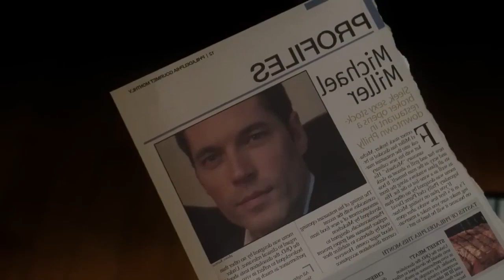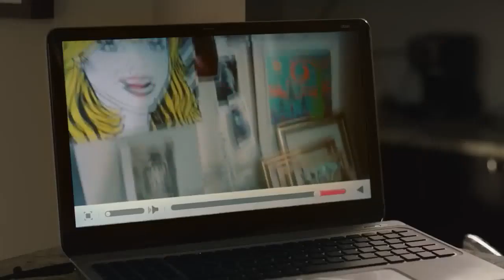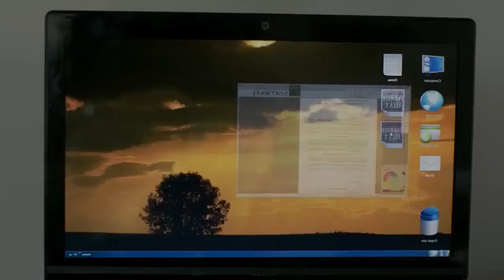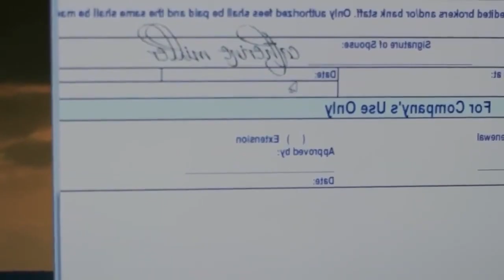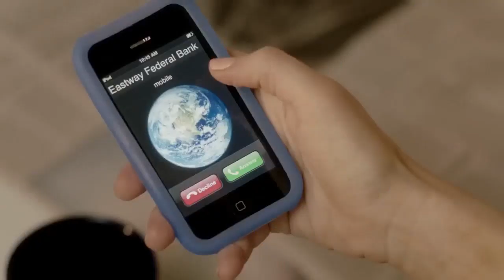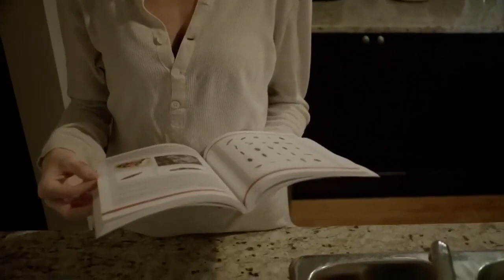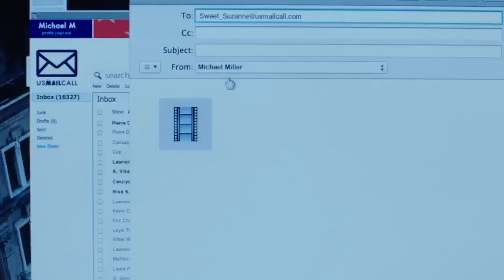Deadly charm 2023 LMN New Lifetime Movies 2023 Based On True Story 2023-merged